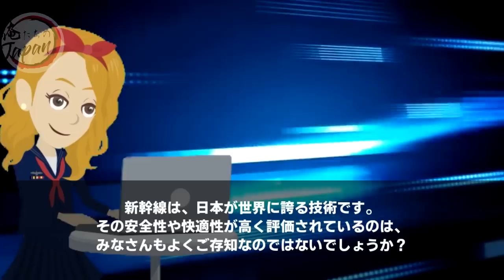【海外の反応】「新幹線は相手にならない遅すぎだw」日本の高速鉄道に嫉妬し怪物を生み出した末路…→「日本がやらなかった理由が今になって分かった…」【俺たちのJAPAN】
■フリー素材
動画：Pixabay（フリー動画）